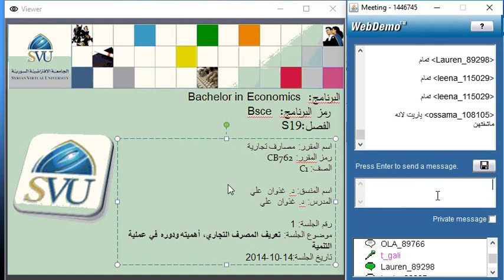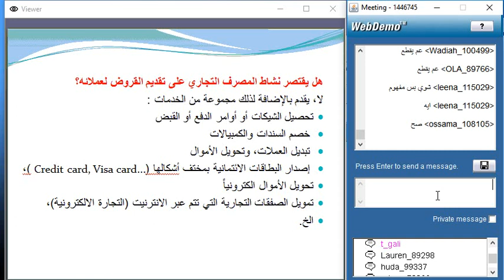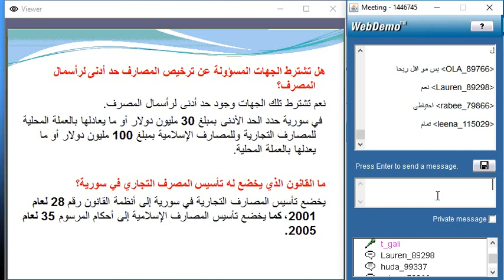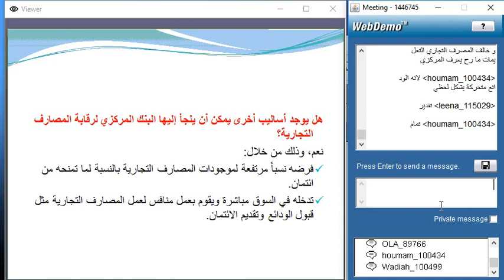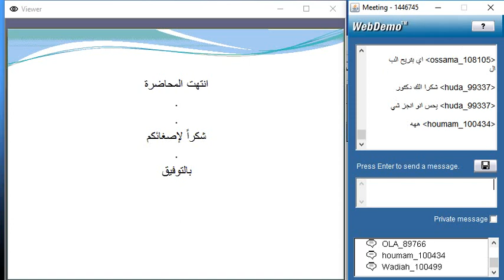CB762 S19 C1 S1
الجامعة الافتراضية السورية
المصارف التجارية - المحاضرة الأولى - الدكتور غذوان علي